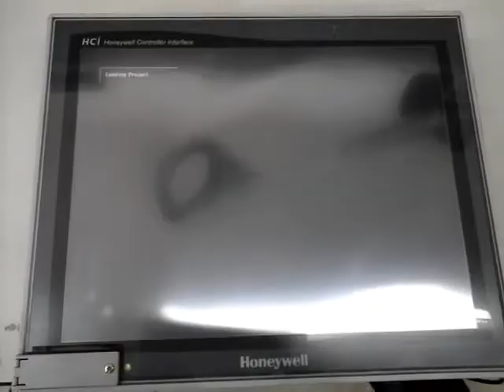CO17070039 HONEYWELL TIPO: HCIX15-TE-FA-NC